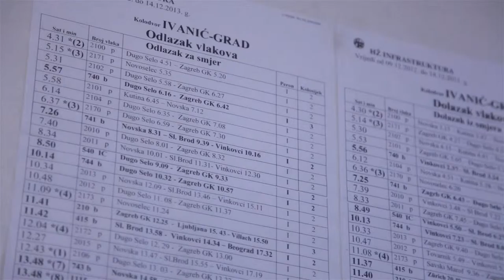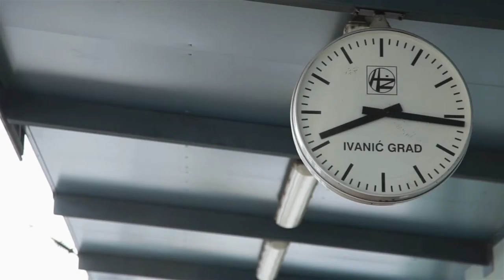The train that is always late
Belgium is not the only country where trains are always late!